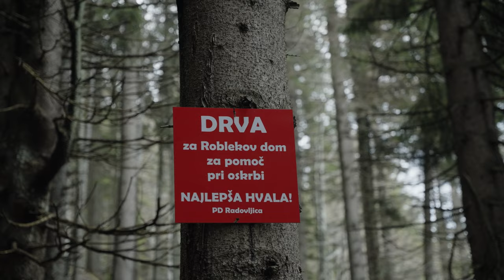Lidlova Vitalnica: Roblek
Kako Aljaž izkoristi trenutke pred dežjem? Povzpne se na Roblek. 🌄 Kaj pa ti, si že kdaj obiskal/a ta vrh? 👇

0:00 Uvod
0:51 Vzpon
2:16 Roblek
3:36 Zaključek
4:07 End screen